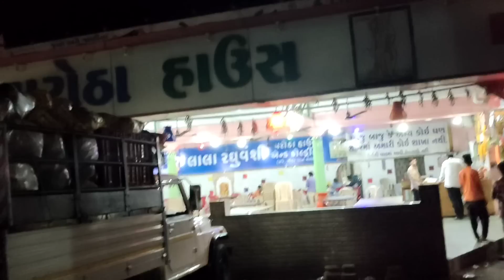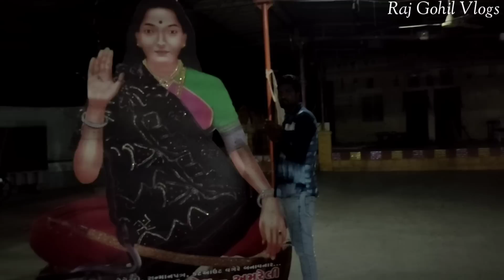રાતે 1 વાગ્યે શુ જમશું ?? My Last Vlog // Raj Gohil Vlogs